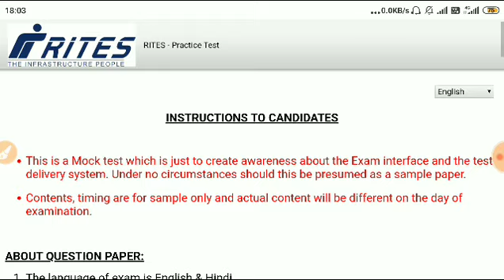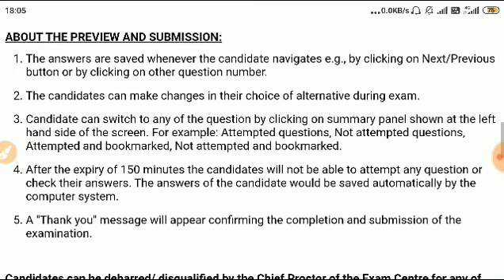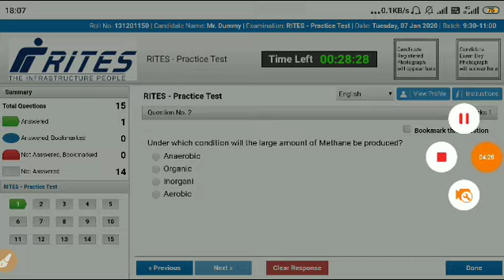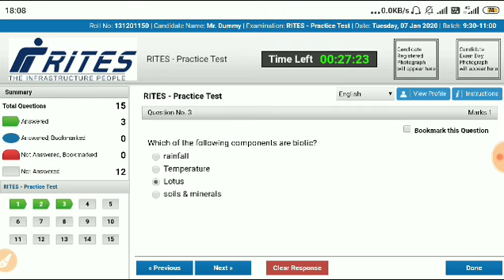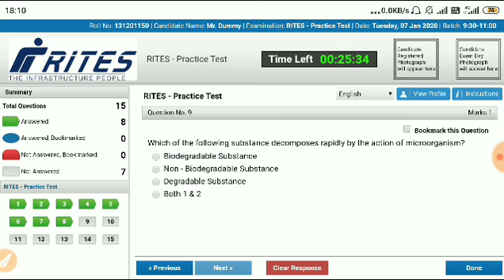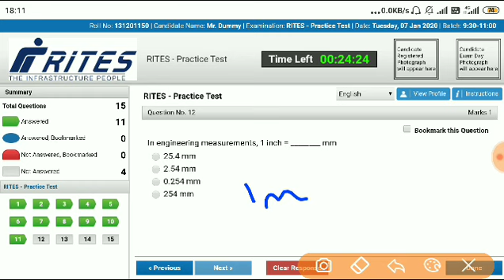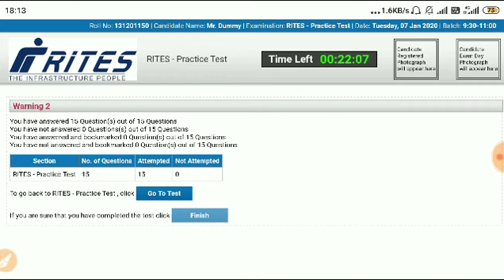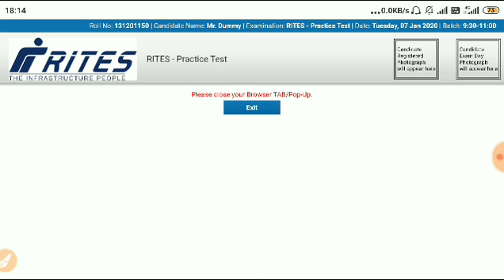RITES 2020 MOCK TEST || RITES OFFICIAL UPDATES 2020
Rites junior assistant recruitment 2019
RITES HR syllabus 2019
RITES HR recruitment 2019
RITES junior assistant syllabus 2019
RITES previous year papers 2019
Rites junior assistant previous year papers
Rites recruitment all details 2019